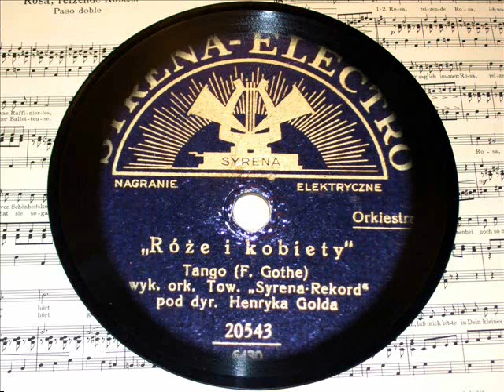Henryk Gold orchestra plays German tango "Rosen und Frau'n", 1929 !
There are videos in my comp which were made and stored for as long as 16 months - nearly forgotten - and by the end of the present year 2009 I decided to upload those archives of. archives, at least two of them.

"Roses and Women" - composed by Franz Grothe was recorded in Warsaw by the probably most
popular musician of that place and time - Henryk Gold, playing "the first fiddle" in his band - his violin included.

Sound transfer from the original 78rpm schellac - without any mastering.

Roses and Women graphics of the period - found on interenet, with hope that nobody's rights were in that
way violated.